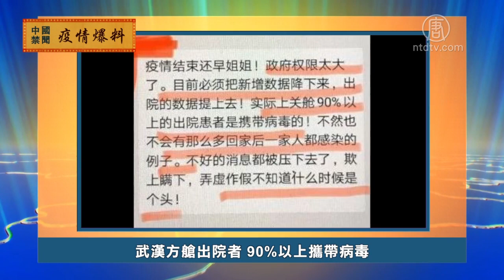3月15日疫情爆料【中国禁闻】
【新唐人北京时间2020年03月16日讯】下面我们来看一下大陆网友爆料的武汉肺炎疫情最新情况。

武汉郊外新建4000人方舱 有铁丝网电网

3月15号，一名武汉网友爆料说，当局在声称武汉方舱医院全面休舱的同时，又悄悄在四环外建了一个可容纳4000人的方舱，有铁丝网、电网，里面的人根本跑不出去。爆料人说，信息来源是参与建设火神山、雷神山医院的人士。

海外华人回国 大呼上当

中共高调宣传中国的武汉肺炎疫情已经得到控制，一些信以为真的海外华人纷纷回国，入境之后，才发现上当。3月14号，有人发视频爆料说，一下飞机就被强制隔离，两天不给饭吃，连水都没得喝。也有人发视频说，隔离环境非常差，不能洗澡，不能洗衣服，不能开窗通风。

武汉方舱出院者 90%以上携带病毒

一名曾在武汉客厅方舱医院做志愿者的网民，日前给亲友发消息说，武汉方舱医院快速清仓，是政治操作，政府要求必须把新增数据降下来，实际上90%以上的出院者是带病毒的，因此才出现了那么多患者出院回家后，一家人都被感染的例子。

武汉一小区一天新增确诊2例 疑似6例

3月14号，一名武汉市民上传一段视频说，她所在的小区，武汉肺炎确诊病例，当天又上涨了2例，疑似病例上涨了6例。她说这个小区已经被官方封了两个多月了，居民都不能下楼，这样下去真不知道还要关多久。